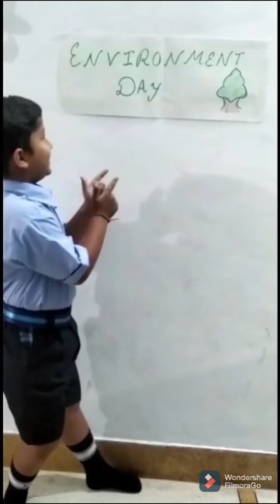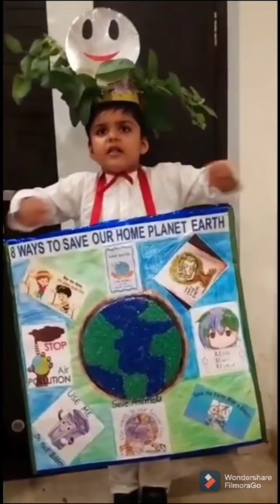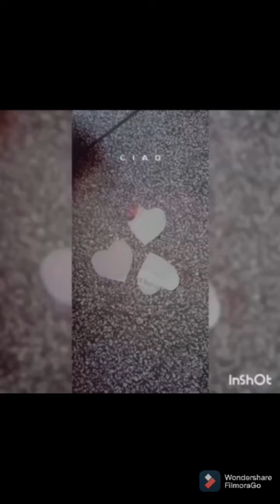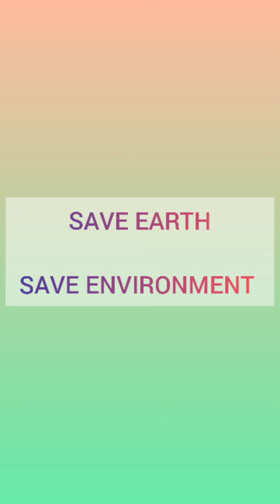Natural Rhythms & Productive Minds ( Happy Environment Day 2021-22)